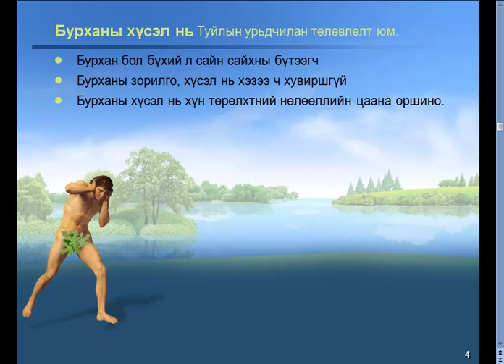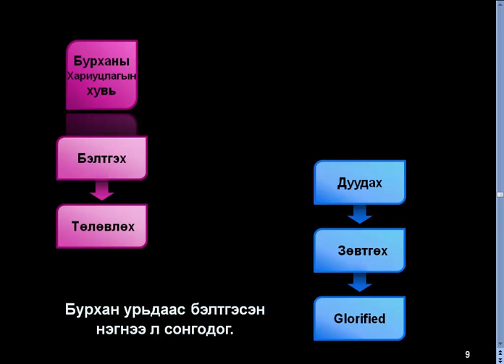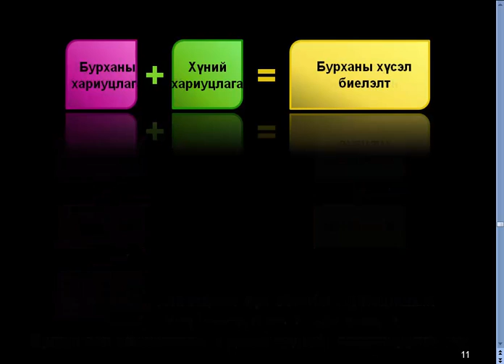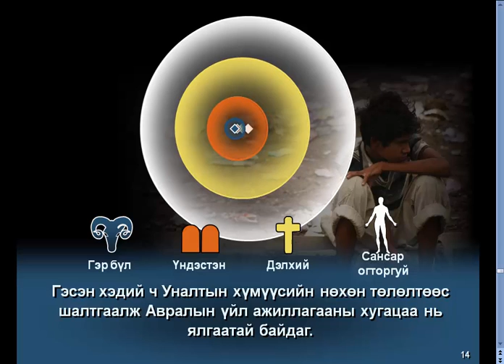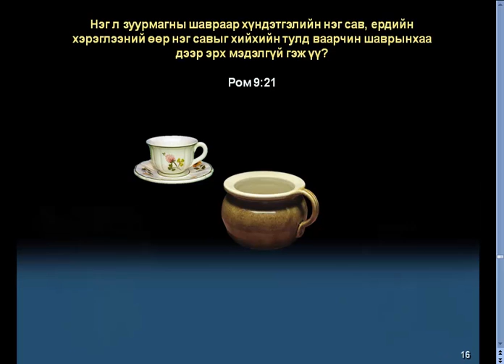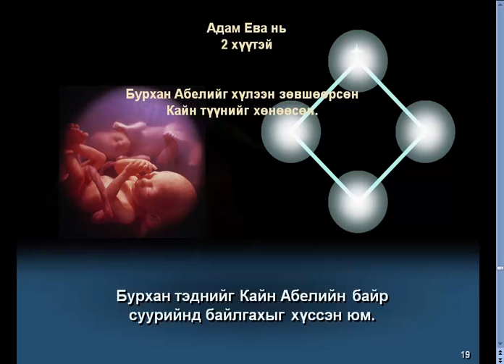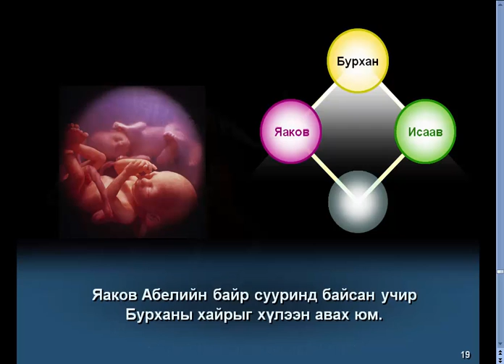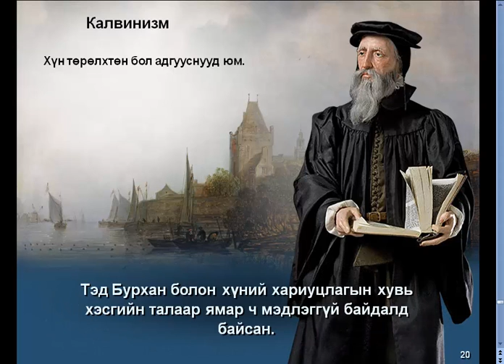79 Урьдчилан төлөвлөх онол ба Библи